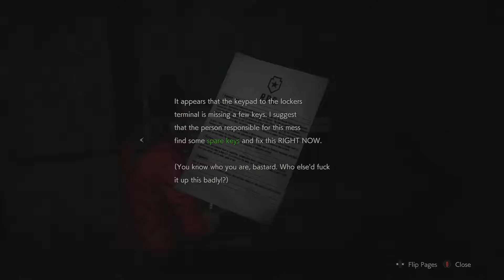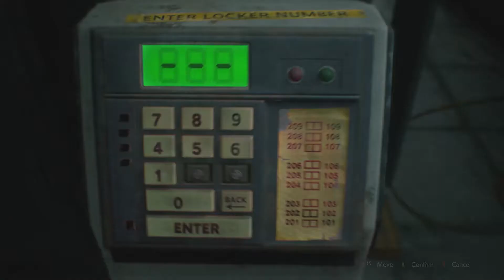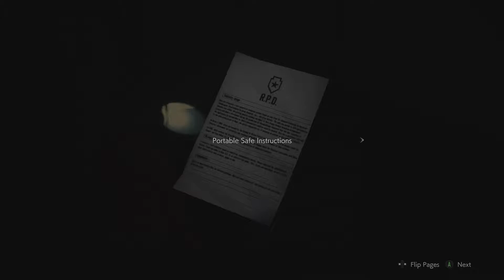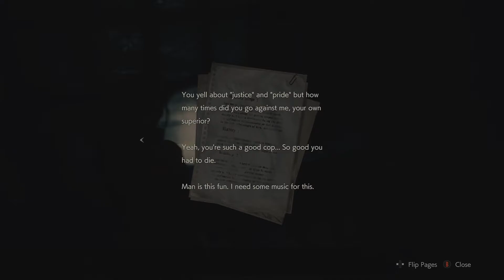Resident Evil 2 Remake pt2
my walkthrough of re2 remake